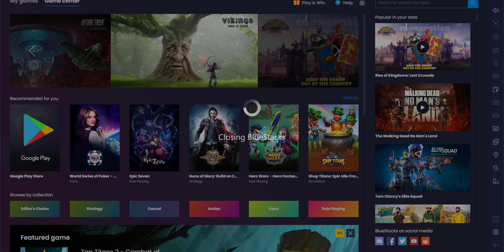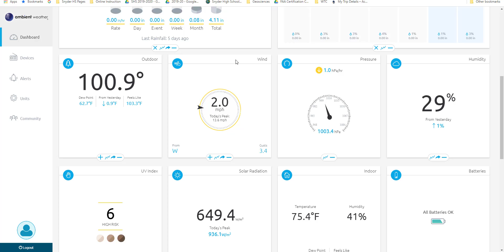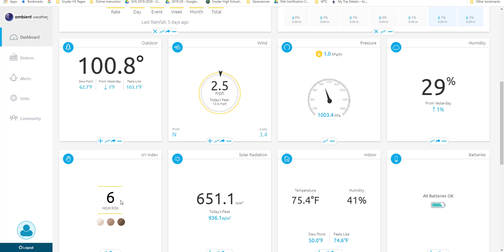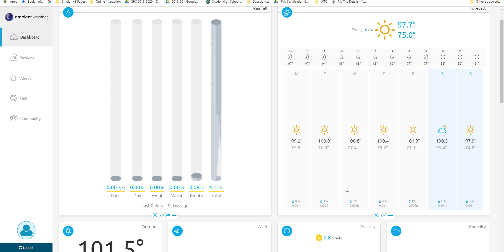Weather 09-15 August 2020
Weather Brief for week of 09-15 August